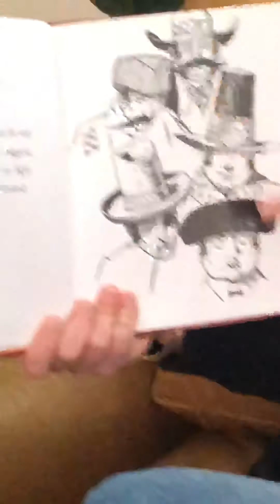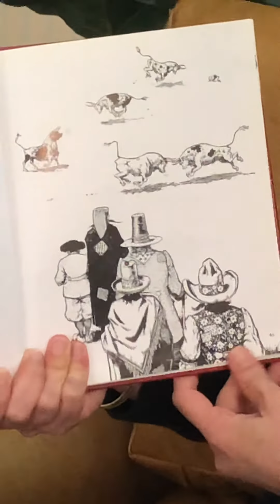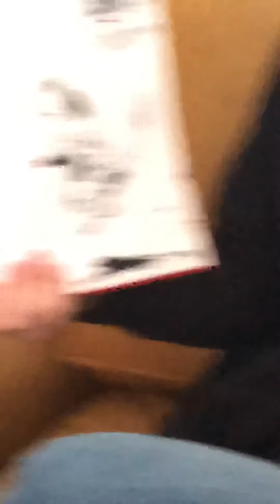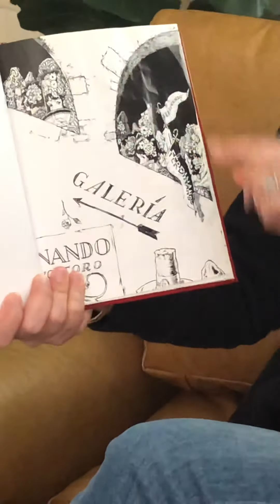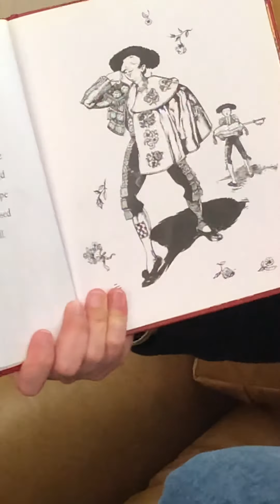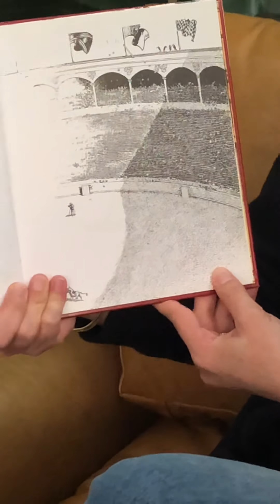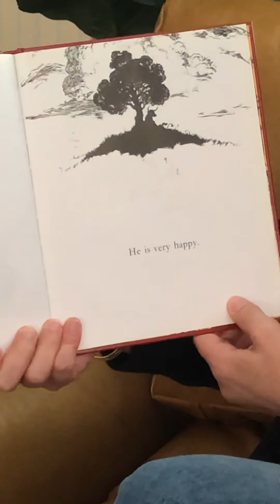Mrs. P reads Ferdinand!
Mrs. P’s daughter, Victoria, LOVES this story and she hopes that you’ll love it too!